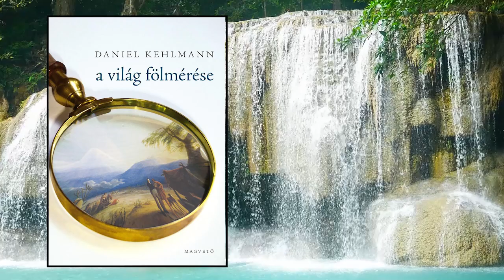Daniel Kehlmann: A világ fölmérése (A tenger (2)) | Szamárpad Reggeli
A Szamárpad Csatorna következő tematikus adása a hétvégi reggelihez készített hangoskönyv bemutató.

4. Sorozat:
Daniel Kehlmann: A világ fölmérése (25 rész)

Daniel Kehlmann
Münchenben született, majd 1981-ben családjával (köztük rendező édesapjával) Bécsbe költözött, ahol 1993-tól filozófiát és irodalomtudományt tanult.
Tanulmányait követően filozófiából kezdte írni disszertációját, ám olyan jól ment neki az írás, hogy végül a disszertációja helyett szépirodalmi alkotásokkal kezdett el foglalkozni.
Első regénye az 1997-ben megjelent A Beerholm-illúzió (Beerholms Vorstellung) volt, majd ezt követően számos esszét és recenziót jelentetett meg olyan neves német újságokban, mint a Süddeutsche Zeitung, a Frankfurter Rundschau vagy a Frankfurter Allgemeine Zeitung.
Kehlmann eddigi legnagyobb sikerét a 2005-ben megjelent A világ fölmérése (Die Vermessung der Welt) című regénnyel érte el, amely két neves tudós, Alexander von Humboldt (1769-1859) és Carl Friedrich Gauss (1777–1855) életének történetét meséli el, és közben megismertet bennünket a modern tudomány keletkezésével.
Ezen kívül magyarul megjelent még az Én és Kaminski (Ich und Kaminski) című regénye, melyben egy felületes karrierista meg kívánja írni a Kaminski nevű festő élettörténetét, még mielőtt utóbbi meghal, hogy így szerezzen magának hírnevet a művészek körében, valamint A Beerholm-illúzió (Beerholms Vorstellung), amelynek középpontjában egy fiatal, világhírű illuzionista áll.
Daniel Kehlmann, a kortárs európai irodalom egyik legjelentősebb szerzője eddigi fő művében elképesztő lendülettel hirdeti, hogy bár az ember meghalhat, az életöröm halhatatlan.

A világ fölmérése
Daniel Kehlmann regénye a 2005-ös németországi megjelenésekor a 850.000 példányt villámgyorsan kapkodták el az irodalomkedvelő derék polgárok - ez a Harry Potter-regények eladási számait már-már le is hagyja. Ennek mi lehetett az oka? Hogy egy igazán szórakoztató, könnyed olvasmány, ugyanakkor egy irodalmi szempontból tekintve kitűnően megírt regény ez. A két főszereplő, két csetlő-botló, különc alak, akik mindketten a maguk módján fedezik fel a világot: a természettudós Humboldt szinte az egész világot beutazta. Gauss matematikusként a tér görbületének felfedezése mellett a női lélek rejtelmeit sem hagyhatta figyelmen kívül. Kettejük párhuzamosan futó, apró epizódokból felépülő története ez a regény, melyet hangoskönyv formájában is megismerhetünk most Rátóti Zoltán előadásában.